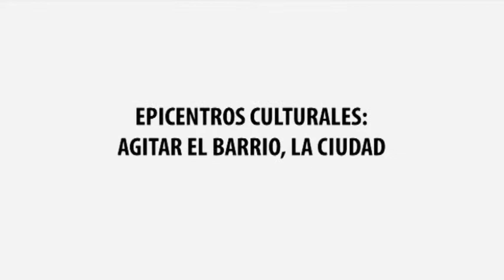JOSÉ LUIS PAREDES PACHO Epicentros culturales agitar el barrio, la ciudad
Crear un epicentro cultural: cercanía e integración social en la ciudad y sus barrios próximos. El Museo Universitario del Chopo, desde su fundación, alberga expresiones culturales emergentes que no hallaban espacio en las instituciones culturales de la época. Ubicado al norte de la capital mexicana, en una zona deprimida y sin infraestructura cultural, el museo convocó a distintos ectores y estratos sociales, convirtiédose durante los ochenta en un lugar de encuentro para los circuitos culturales subterráneos y expresiones marginales como la literatura experimental, las reivindicaciones de género, el movimiento gay, las nuevas prácticas en las artes visuales y escénicas: performance, música underground y expresiones subculturales. El plan estratégico desde 2012 revisa esta historia desde un contexto político, urbanístico y cultural distinto al que le dio origen para reinterpretar su vocación fundacional y volver a atraer al público de los barrios cercanos y a las comunidades vinculadas a las escenas culturales emergentes.